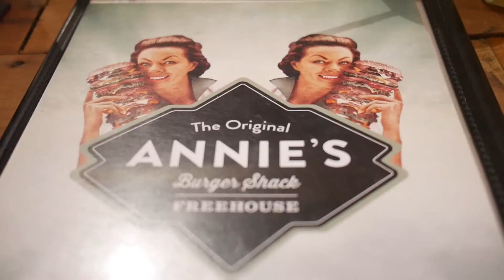Ben's Birthday weekend